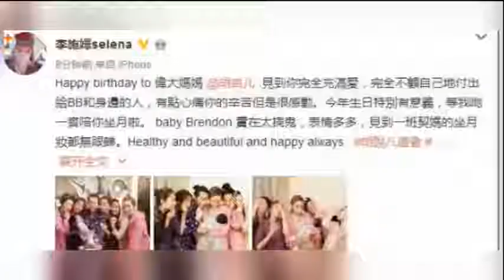胡杏儿生日和姐妹开派对 儿子获干妈们疼爱 明星光影 腾讯视频